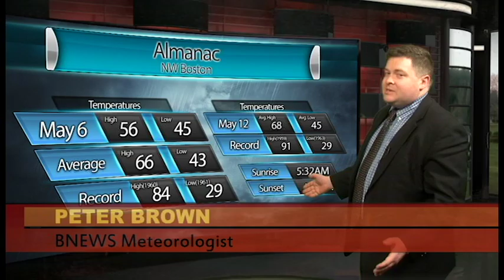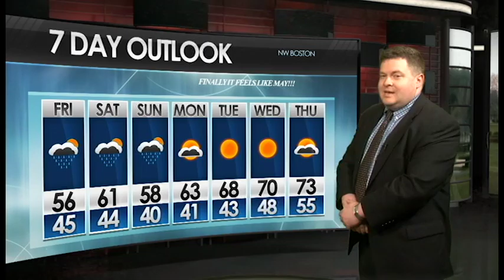BNEWS Weather with Meteorologist Peter Brown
Award winning Meteorologist Peter Brown forecasts rain making way for some warmer temps, possibly in the 70s.